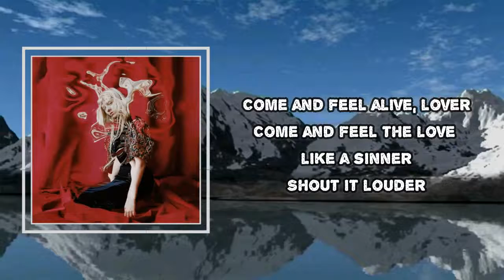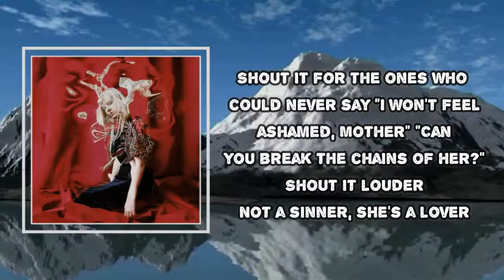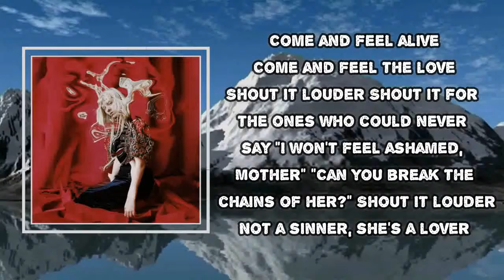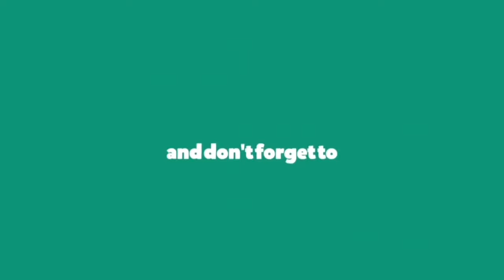AURORA - Blood In The Wine (Lyrics)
Blood In The Wine
Mod Sun
The Gods We Can Touch

Blood In The Wine  Lyrics:
Ah, ah-ah-ah
Ah-ah-ah, ah-ah-ah (ah)
Ah-ah-ah, ah-ah-ah
I was given a heart before I was given a mind
A thirst for pleasure and war, a hunger we keep inside
We fell from sky with grace and life gave us a sweeter taste
You can drink, you can feast
There's beauty in your beast
The flesh in the fruit and the blood in the wine
Come on and feel alive, lover
Come on and feel the love like a sinner
Shout it louder, shout it for the ones who could never say
I won't feel ashamed, mother
Can you break the chains, off her?
Shout it louder, not a sinner she's a lover
I was given a name before I was given blood
Like you were given your faith before there was made a God
Young rivers in your hands and glass burning in promised lands
Ah, ah-ah-ah (mm, mm)
Ah-ah-ah, ah-ah-ah
Come on and feel alive
Come on feel the love
Shout it louder, shout it for the ones who could never say (louder)
Ah-ah-ah, ah-ah-ah
Ah-ah-ah
Ah, ah-ah-ah, ah-ah-ah
Ah-ah-ah